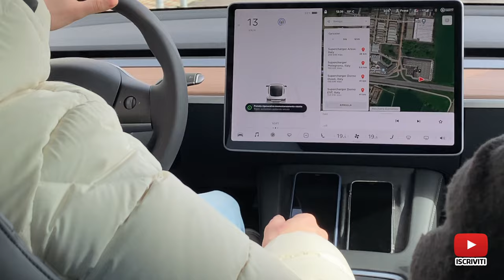Francesco&Gioia acquistano una nuova Auto??! Tesla model3 #2021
Buongiorno in questo video vedremo io e i miei due amici come si legge dal titolo che andiamo a prendere una macchina stupenda. Sarà un'acquisto o una prova? be lo vedrete nel video. Una giornata bellissima, un sole in cielo che spacca i sassi e una giornata breve ma emozionante..
400cv di macchina elettrica, modello 2021, e una macchina veramente emozionante..